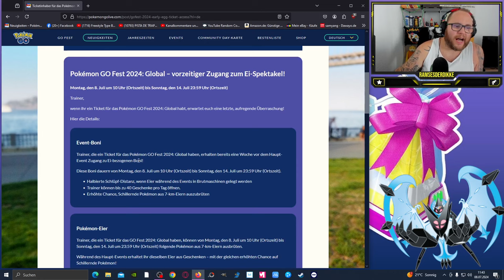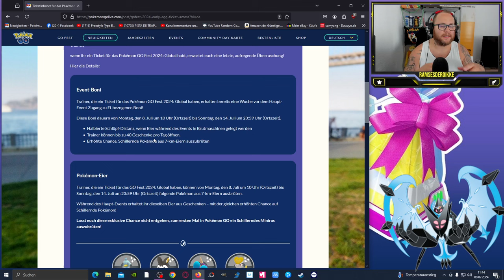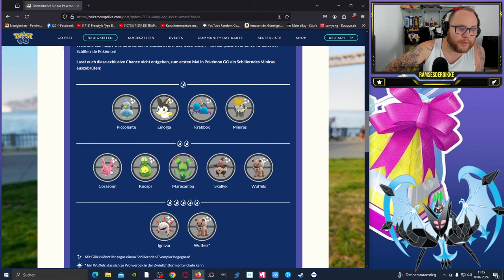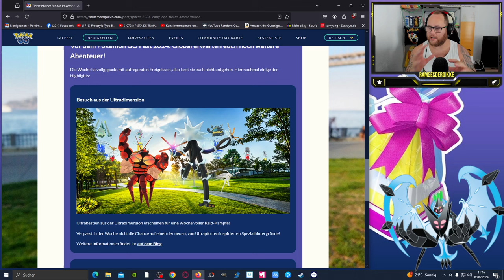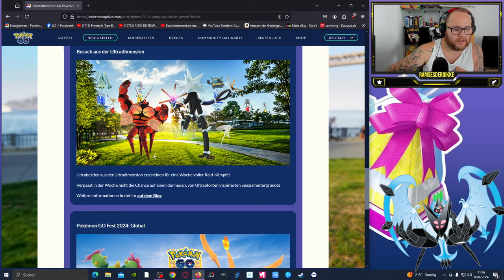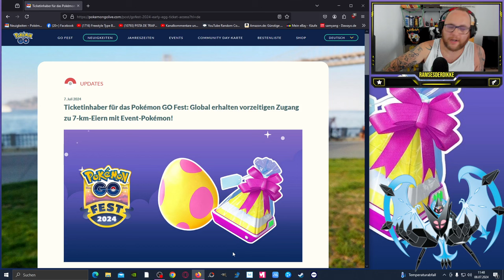Vorzeitiges EI SPEKTAKEL und Mein Plan für die Woche !!! | Pokémon GO Deutsch # 3042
GUMMA !!!